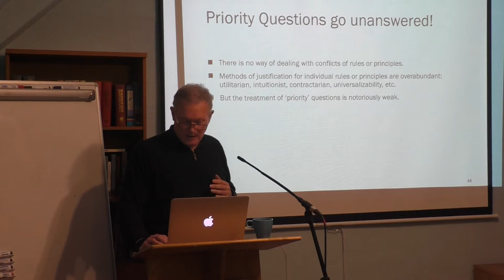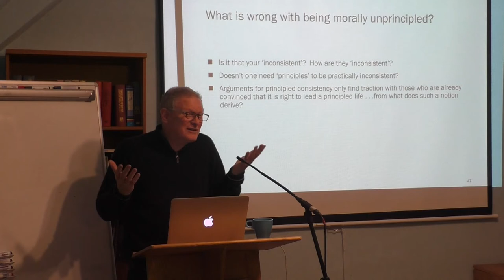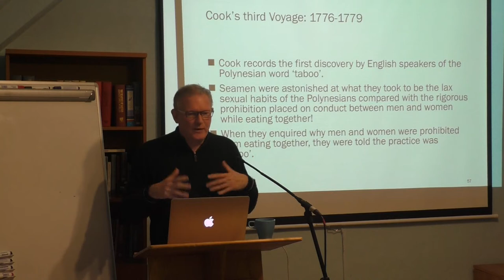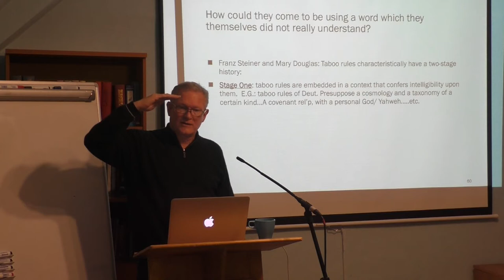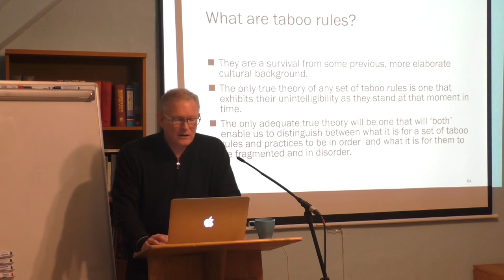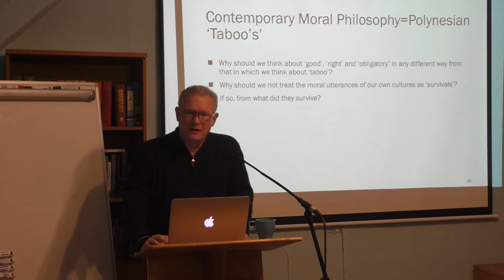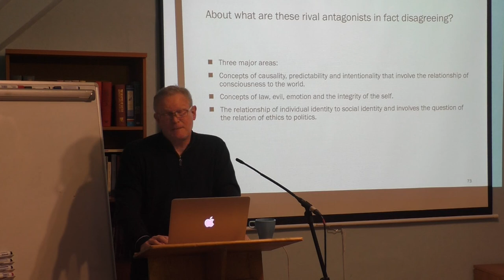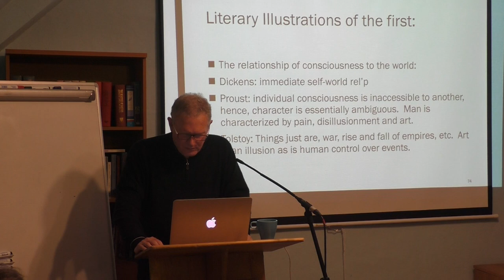Biblical Ethics, Dr Michael Payne Lecture 1, Part 3